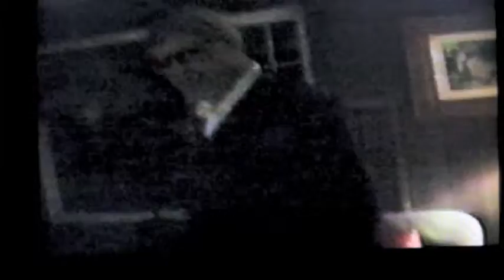New Project 13